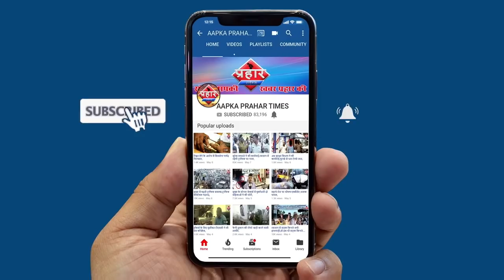मेडिकल स्टोर और सब्जी मार्किट में बनाये गए सर्कल||Aapka Prahar Times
मेडिकल स्टोर और सब्जी मार्किट में बनाये गए सर्कल
लोगो को काफी डोरी बनाये रखना जरूरी है
दुकानों पर ज्यादा भीड़ न करे